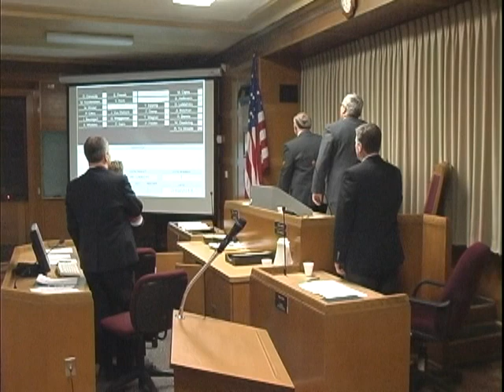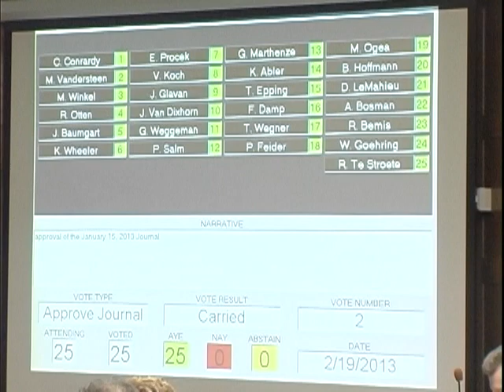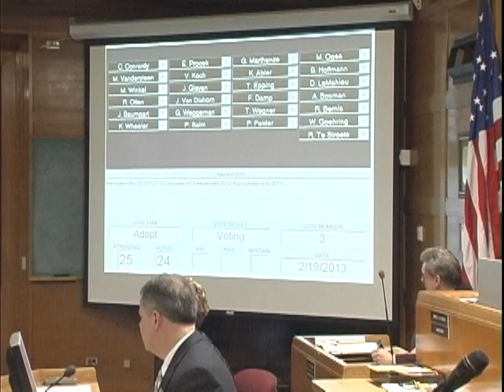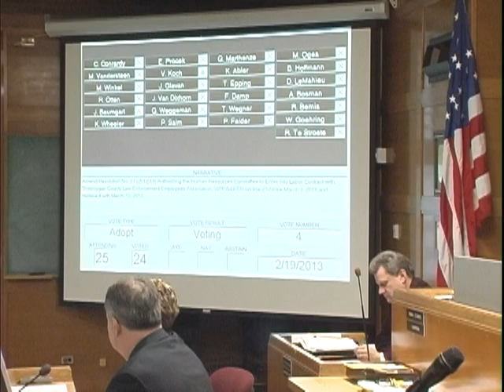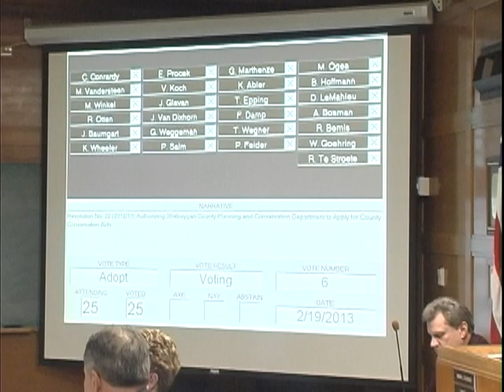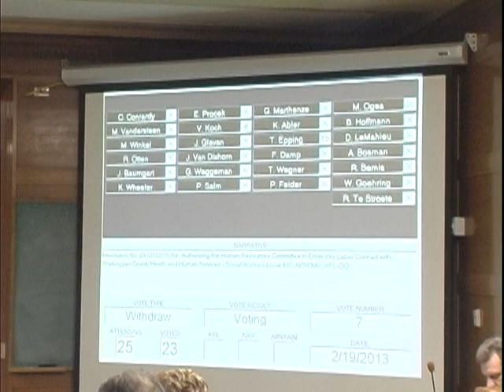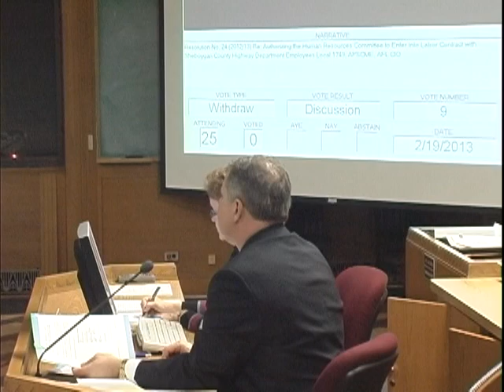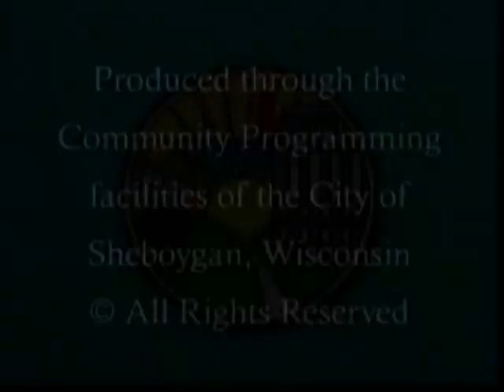County Board 2013-02-19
Sheboygan County Board of Supervisors Meeting